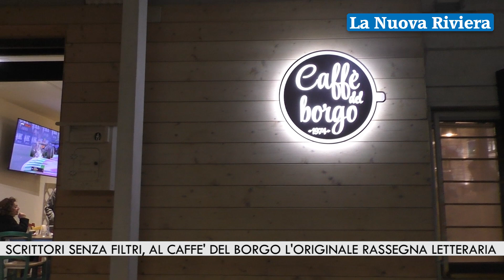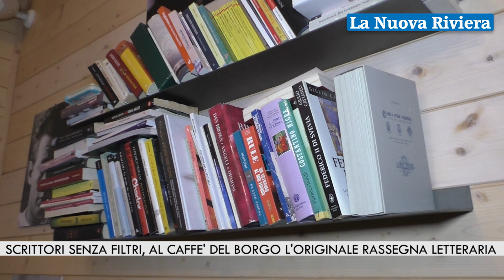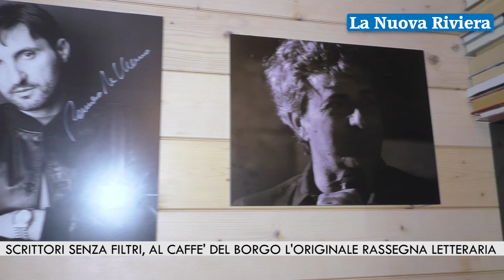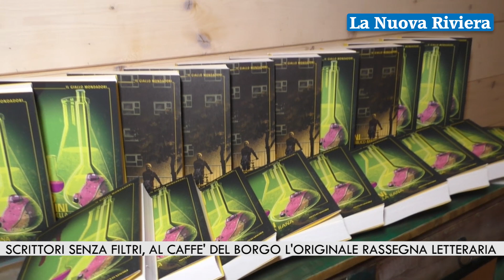Scrittori senza filtri, al Caffè del Borgo 1974 di Monteprandone l'originale rassegna letteraria